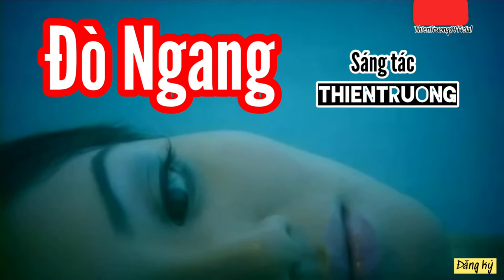Đò Ngang || Thiên Trường || Album Có Trang Quên Đèn || ThienTruongOfficial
➤ Danh Sách Bài Hát :THIEN TRUONG  OFFICIAL
Đò Ngang